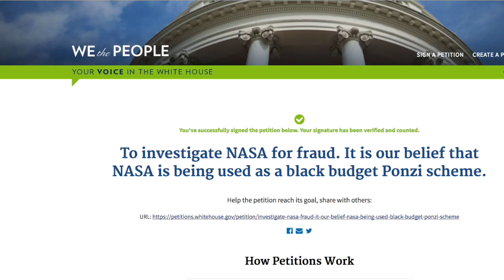Flat Earth - Petition - Nasa is a Fraud. Ends 21 Apr 2017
Sign the Petition. 100,000 signatures needed. Started 22 Mar 2017, Ends 21 Apr 2017. Flat Earth!

Copy and re-upload on your channel!